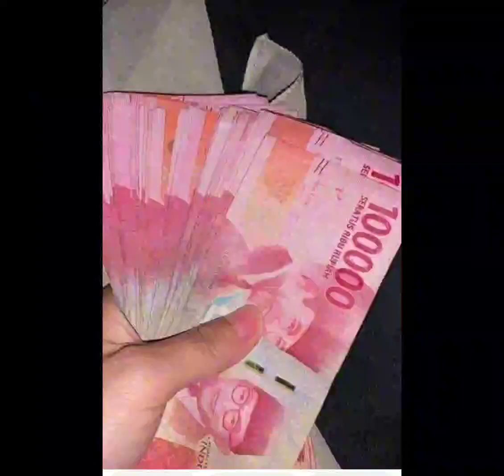Obat capek, Buat kalian pekerja keras punya uang banyak impian semua orang beli rumah !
Hallo Kakak, Obat capek buat kalian pekerja keras semangat bekerjanya semoga lelah kalian menjadi lilah capek kerja hilang karena dapat uang hasil kerja gajian hasil jerih payah bahagia sekali pasti punya uang banyak impian semua orang bisa membuat orang tua bahagia beli rumah menabung masa depan.